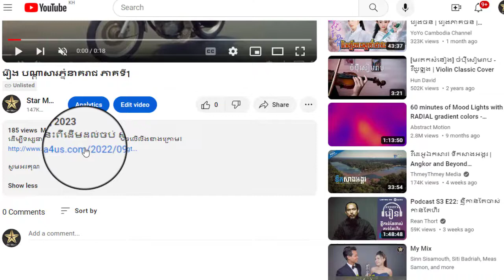រឿង បណ្តាសារភ្នំនាគរាជ ភាគទី33ចប់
ដើម្បីទស្សនារឿងនេះពីដើមដល់ចប់ សូមចុចលើលីងខាងក្រោម៖

សូមអរគុណ